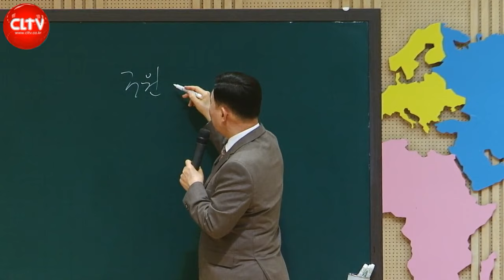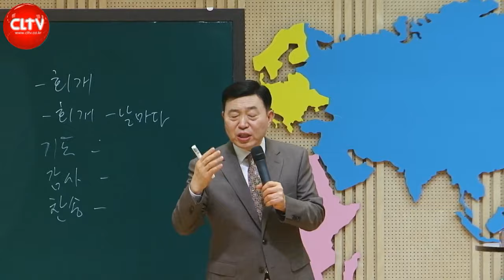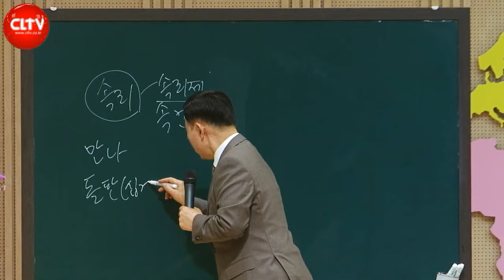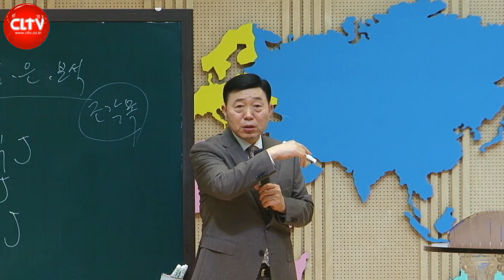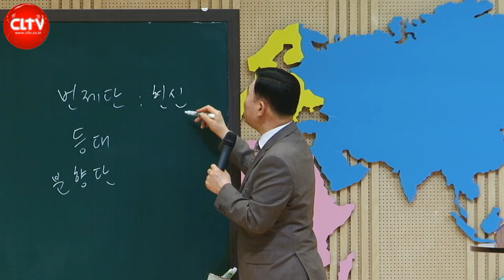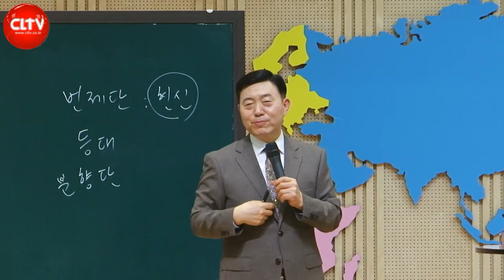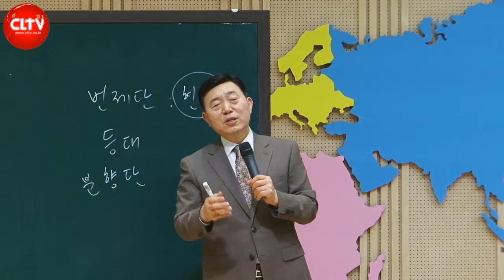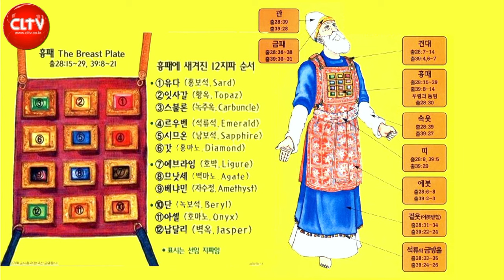CLTV 파워시리즈ㅣ이요셉 목사의 하나님의 경륜과 구속사 (40회)ㅣ'애굽에서 가나안까지' - 광야노정(6회)